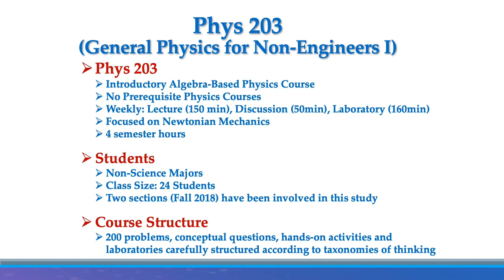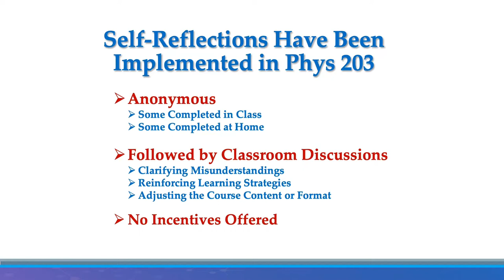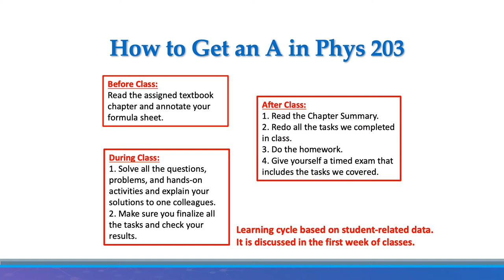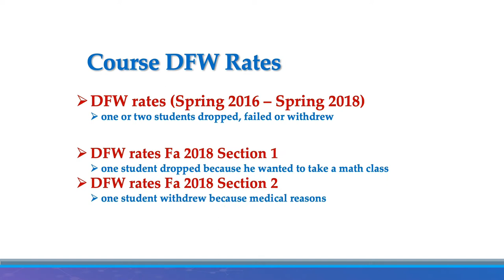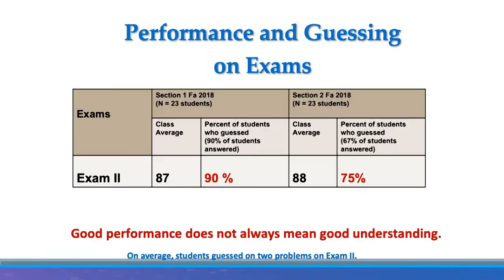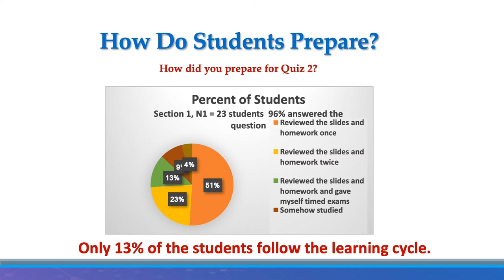Insights Into Students' Performance, Habits of Learning, & Thinking, with Dr. Raluca Teodorescu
Dr.Raluca Teodorescu, Professor of Physics & Engineering at Montgomery College, presents "Self-Reflections:  Insights Into Students' Performance, Habits of Learning, & Thinking". Dr. Teodorescu is a member of the 2018 Cohort of the The Scholarship of Excellence in Teaching program at Montgomery College.

The Scholarship of Excellence in Teaching: Program for Transforming Student Success is a structured and supportive environment to enhance teaching and to promote student success.